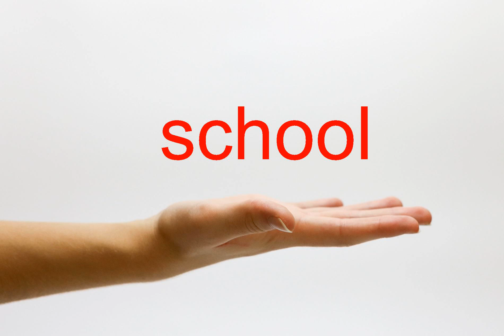How to Pronounce school - American English